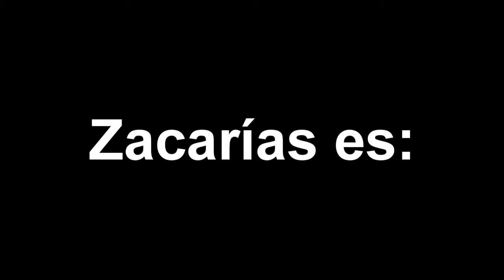Zacarías (una película de Juan Carlos Godard)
El film que hizo estallar en aplausos a las nalgas del Art Nouveau. Un Modernismo de la gran flauta !